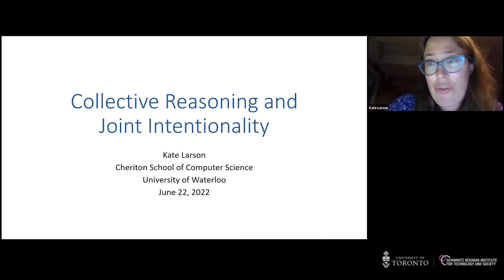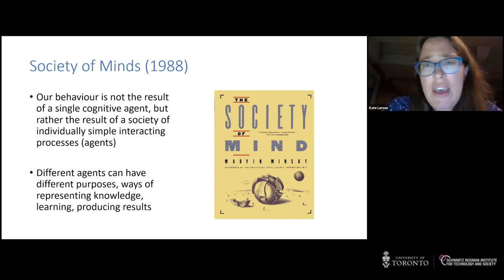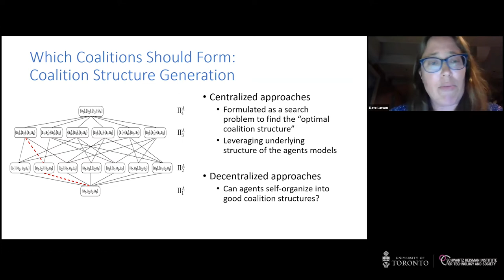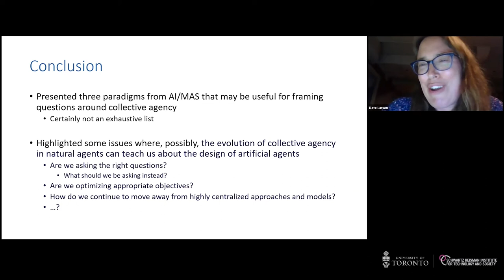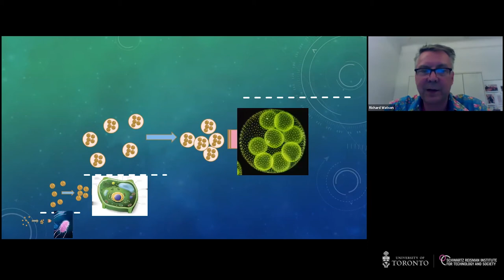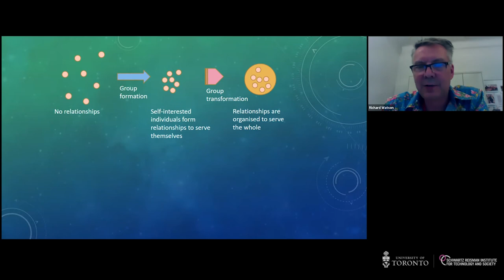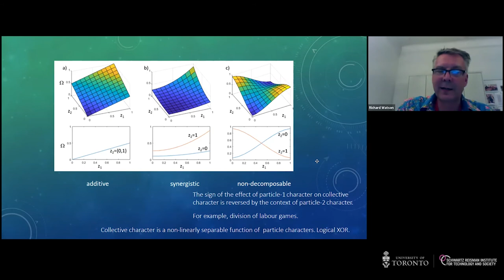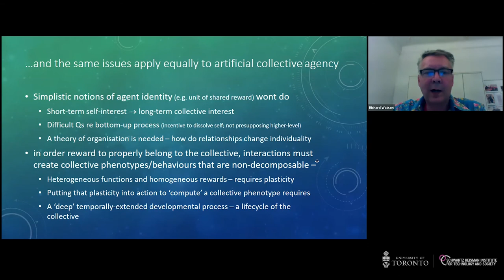Collective agency in evolution and AI | Absolutely Interdisciplinary 2022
This session will focus on collective forms of agency through an integration of perspectives from multi-agent AI and theoretical evolutionary biology, in order to investigate the scope for reciprocal illumination between the disciplines of AI and evolutionary theory. When is a collection of agents a collective agent? What can the evolution of collective agency in natural agents teach us about the design of artificial agents, and what can the experience of designing artificial agents teach us about our own evolution? How does collective agency evolve, and how do the possibilities of collective agency shape and drive evolution in their turn?

Moderator: Denis Walsh

Speakers: Kate Larson, Richard Watson

Denis Walsh is a philosopher of biology in the Department of Philosophy, Institute for the History and Philosophy of Science and Technology, and the Department of Ecology and Evolutionary Biology at the University of Toronto. Walsh’s research interests revolve around the interpretation of evolutionary theory and the nature of scientific explanation. He investigates the nature of living things and their place in evolutionary biology. He is currently a co-principal investigator on a collaborative project with evolutionary biologists entitled “Agency in Living Systems,” and a research lead at the Schwartz Reisman Institute for Technology and Society.

Kate Larson is a professor in the Cheriton School of Computer Science at the University of Waterloo, where she is affiliated with the AI Group, and holds a University Research Chair and the Pasupalak AI Fellowship. She is also a research scientist at DeepMind. Larson’s work focuses on the interaction of self-interested agents, how computational limitations influence strategic behavior in multiagent systems, and developing approaches to computational issues which arise in practical applications of multiagent systems. She completed her PhD in computer science at Carnegie Mellon University.

Richard Watson is an associate professor in the Agents, Interaction and Complexity group at the University of Southampton's School of Electronics and Computer Science. Watson received his PhD in computer science from Brandeis University, where his dissertation addressed the algorithmic concepts underlying major transitions in evolution, and held a postdoctoral position at Harvard's Department of Organismic and Evolutionary Biology. He is the author of Compositional Evolution: The Impact of Sex, Symbiosis, and Modularity on the Gradualist Framework of Evolution (MIT Press, 2006). His current research seeks to deepen our understanding of biological evolution by expanding the formal equivalence of learning and evolution—in particular, using connectionist models of cognition and learning.

The Schwartz Reisman Institute for Technology and Society is a research institute at the University of Toronto that explores the ethical and societal implications of technology. Our mission is to deepen knowledge of technologies, societies, and humanity by integrating research across traditional boundaries to build human-centred solutions. Our research community seeks to rethink technology’s role in society, the needs of human communities, and the systems that govern them. We are investigating how best to align technology with human values and deploy it accordingly. Across all our activities, SRI convenes world-class expertise and diverse perspectives from universities, government, industry, and beyond to develop new modes of thinking about powerful technologies and their role in what it means to be human in the 21st century. We are defining what’s possible, determining what’s at stake, and devising implementable solutions to make sure technologies like AI are effective, safe, fair, and beneficial—for everyone.